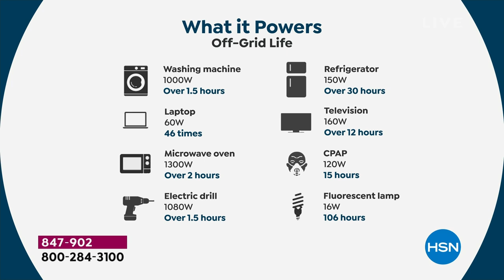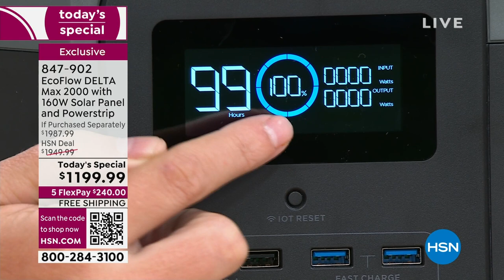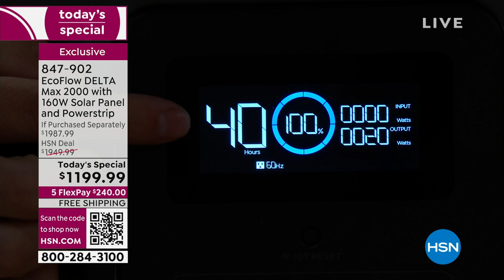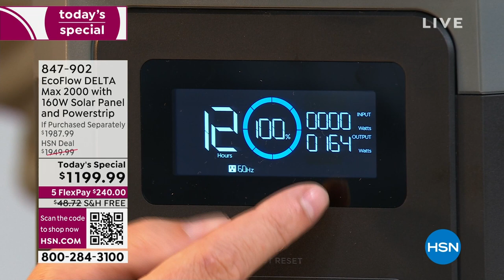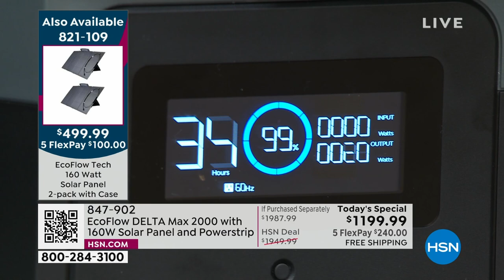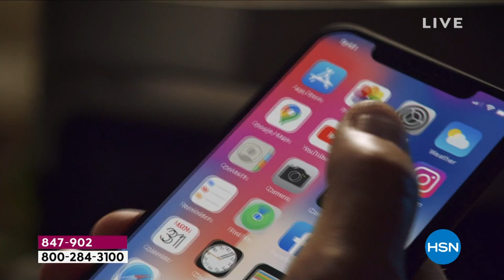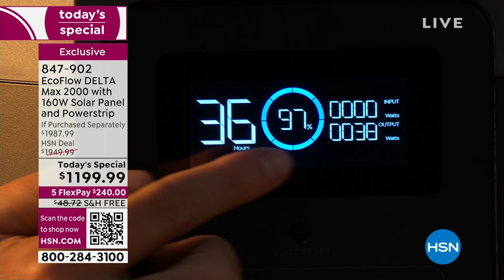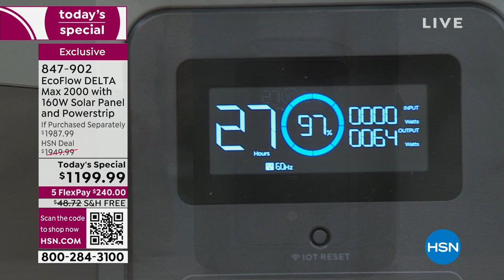EcoFlow DELTA Max 2000 with 160W Solar Panel and Powerst...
EcoFlow DELTA Max 2000 with 160W Solar Panel and Powerstrip
Experience power on the move with the EcoFlow DELTA Max 2000 Portable Power Station. This cuttingedge solution comes complete with a highefficiency 160W Solar Panel and a convenient Powerstrip. The DELTA Max 2000 offers a massive 2016Wh capacity, ensuring that your devices stay charged and ready for action. With its powerful 2000W AC output and multiple charging options, you'll have the energy you need for various activities, from camping and outdoor adventures to emergency backup at home. The included 160W Solar Panel harnesses the sun's energy to replenish your power station, making it an ecofriendly and sustainable choice.

    DELTA Max
    Solar charging cable
    DC5521 to DC5525 cable
    Documentation
    Manufacturer's 3year limited warranty on power station

Bundled Goodies

    160W Kickstand case
    160W Solar panel
    Power strip
    Documentation
    Manufacturer's 1year limited warranty on solar panel